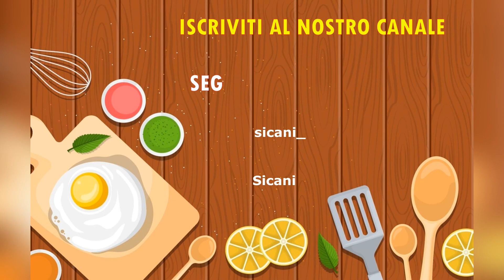Pane fritto: la variante dolce e quella salata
Porta in tavola il croccante piacere del pane fritto con la nostra ricetta facile e deliziosa. Perfetto per ogni momento goloso!

SCRIVI QUALE VORRESTI VEDERE NEI PROSSIMI VIDEO? Faccelo sapere nei commenti 👇🏻👇🏻👇🏻

Ecco gli ingredienti:
- Pane raffermo
- Farina
- Latte

Condimento:
- Zucchero o sale

454 Views - Mar 19, 2024